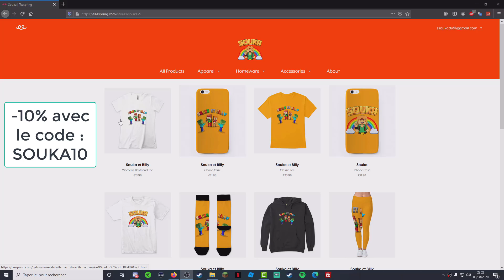MON FILS A UN PASSAGE SECRET sur MINECRAFT !!